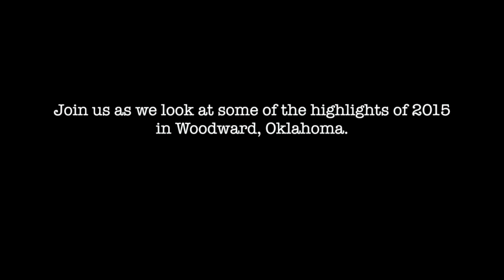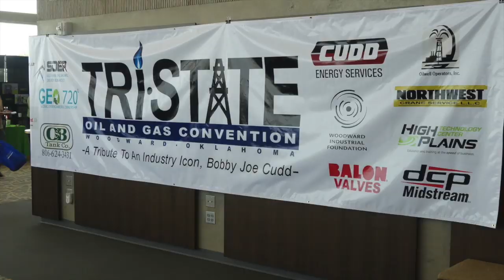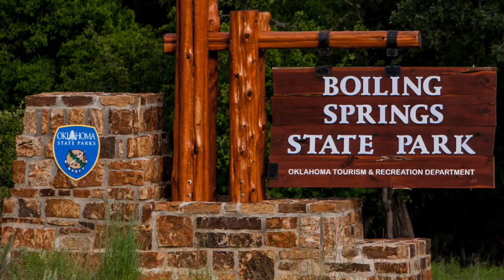Woodward, Oklahoma, 2015 Year in Review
A look back at some of the highlights of 2015 in Woodward, Oklahoma.